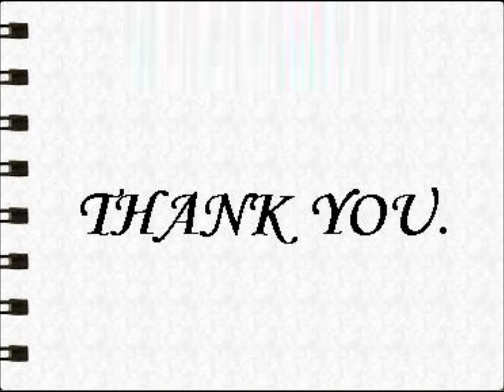Whirlpool NEO IC305 ROY 4S 292 L Double Door Refrigerator